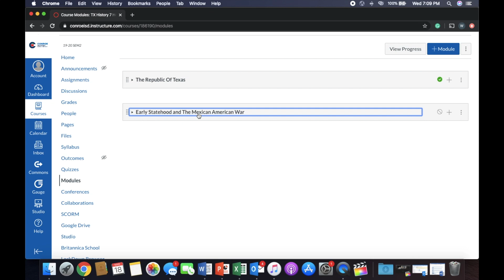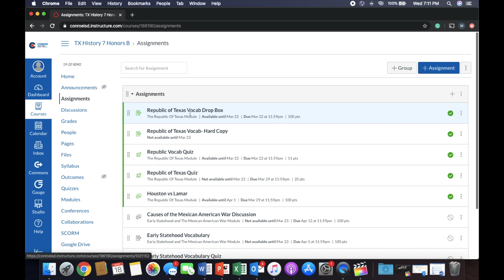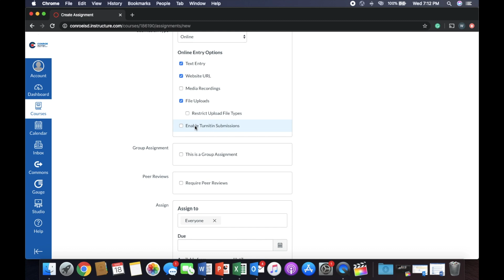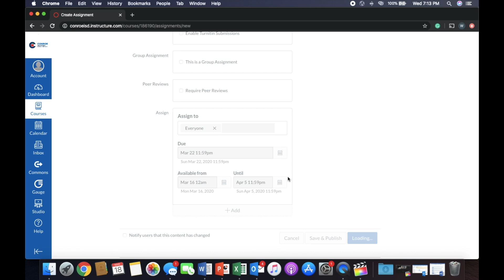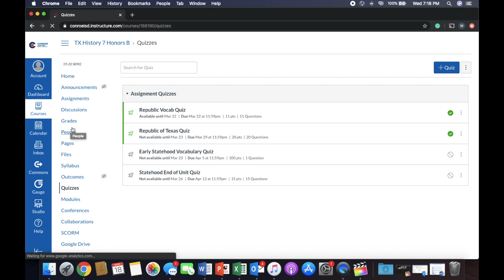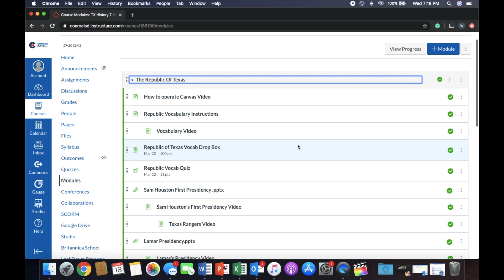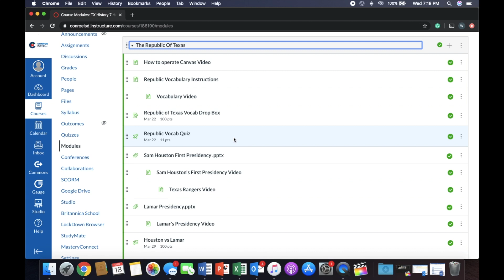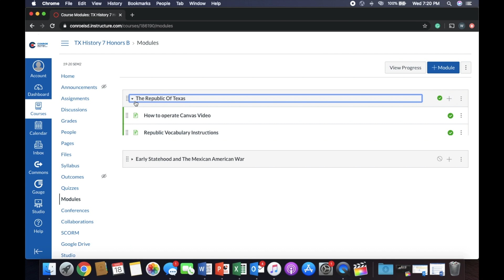Canvas for Teachers | Canvas Basics For Teachers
In this video, we go over some basic Canvas skills for teachers